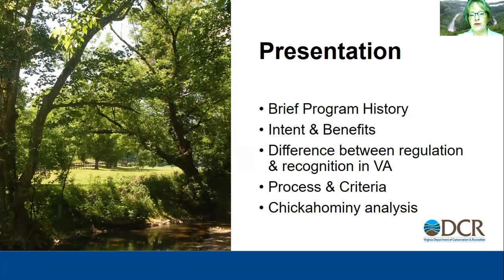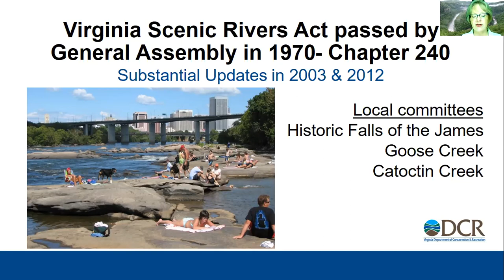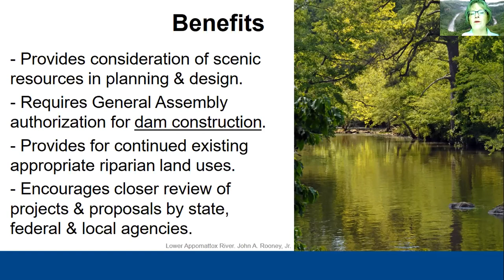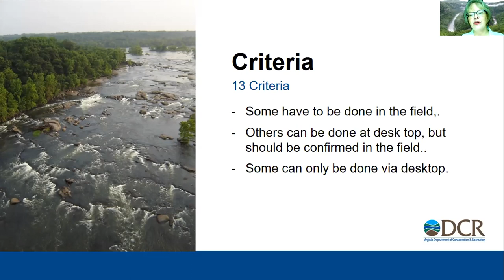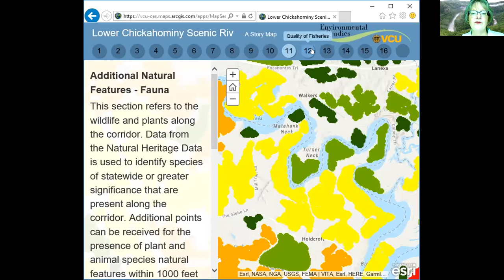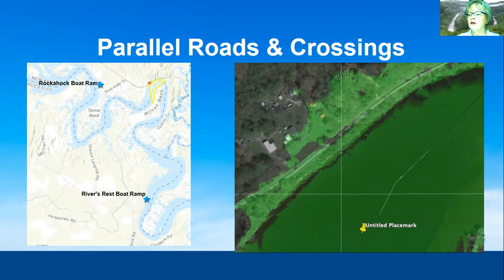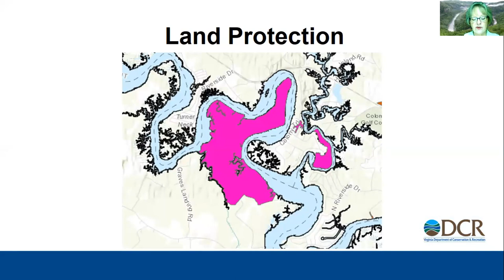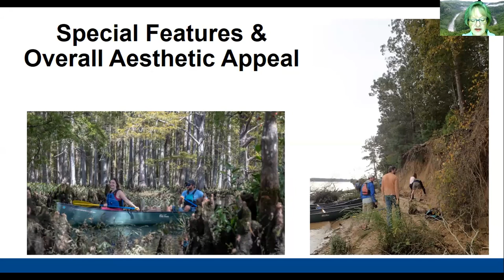Scenic River Designation Process for Virginia - An Exercise in Community Efforts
Lynn Crump: Scenic River Designation Process for Virginia - An Exercise in Community Efforts